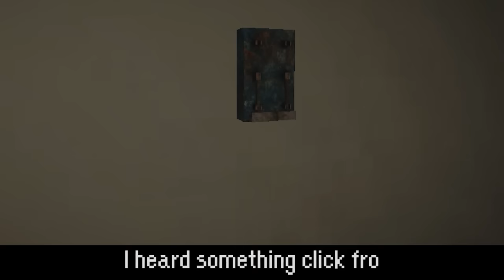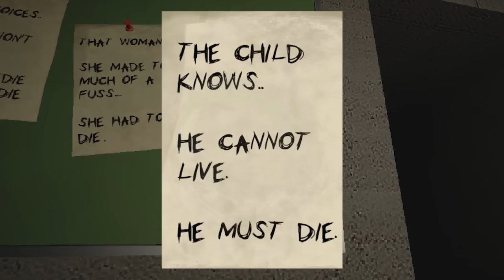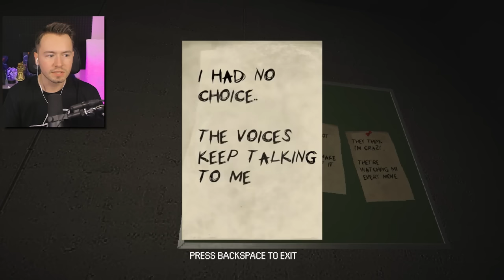VERTRAUE niemals deinem VATER!! (HILFE)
Vertraue niemals deinem Vater!